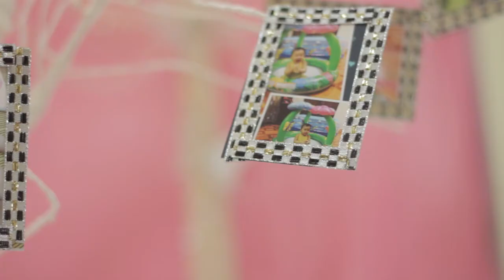Sinh nhật Zen